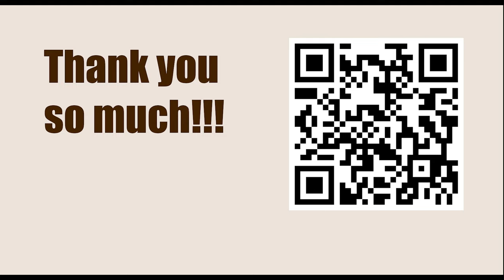How To Play Chess || B10: Caro-Kann: 2 d3 and 2 c4 || Tal vs Smyslov, Bled ct 1959